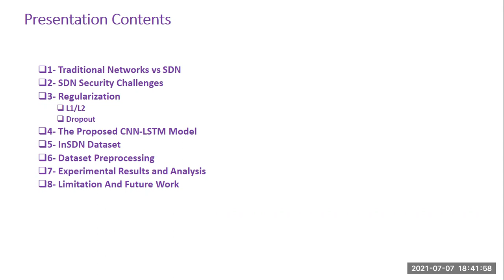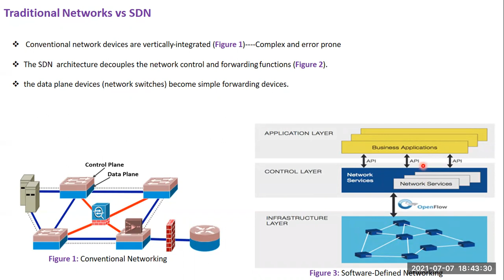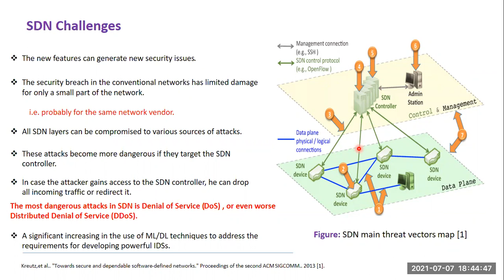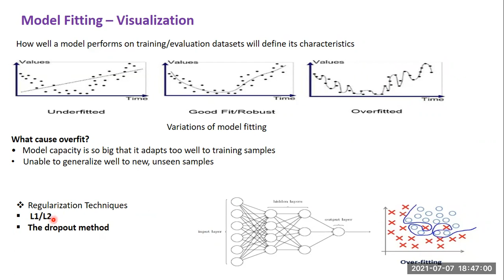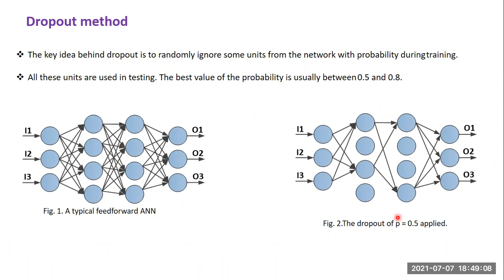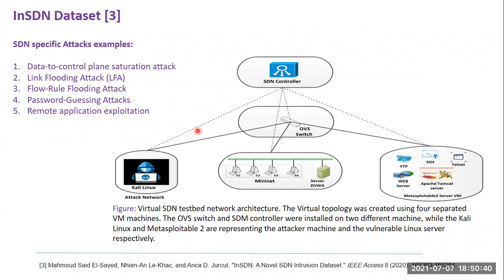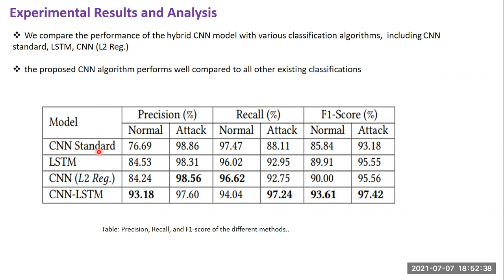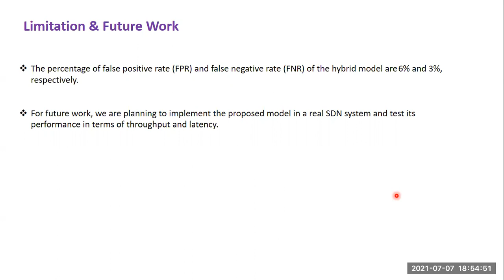ARES 2021 - A Hybrid CNN-LSTM Based Approach for Anomaly DetectionSystems in SDNs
Talk of the accepted paper in the Workshop FARES 2021 at the ARES 2021 conference by the authors Mahmoud Said Elsayed, NhienAn LEKHAC , Hamed Z. Jahromi, Anca Delia Jurcut (University College Dublin, Ireland).

The ARES & CD-MAKE 2021 is powered by SBA Research